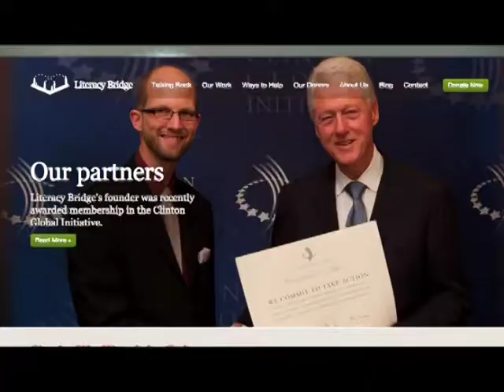Teaching Ghana's Farmers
Cliff Schmidt, Literacy Bridge founder, describes how technology helps in some of the most remote regions of West Africa.